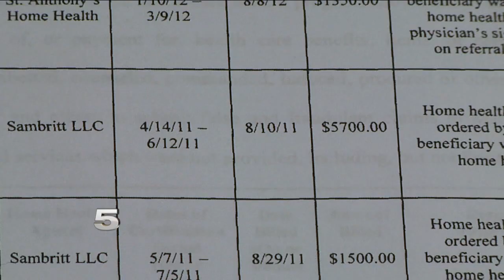KRGV CHANNEL 5 NEWS Update - June 17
4 Indictments Unsealed in Medical Fraud Cases - Worker Died after Falling on Live Transformer